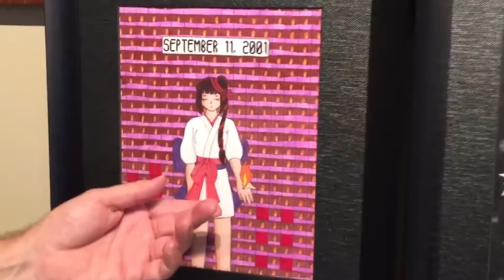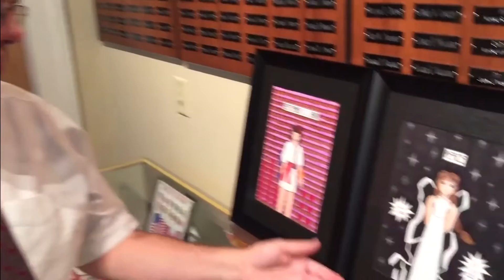9/11: 15 Years Later - Art Response Pieces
A series of art pieces designed and created by local artists in response to the September 11 terrorist attacks.